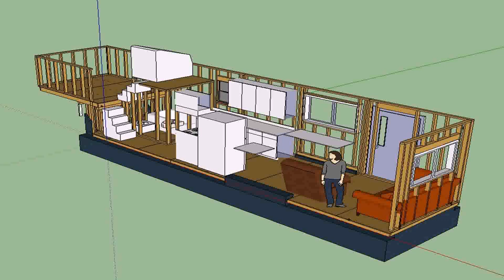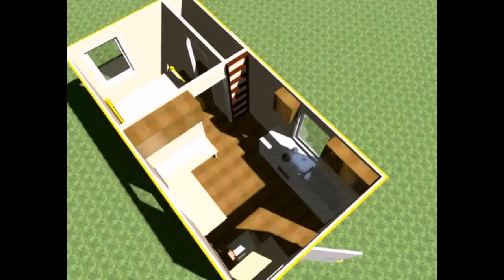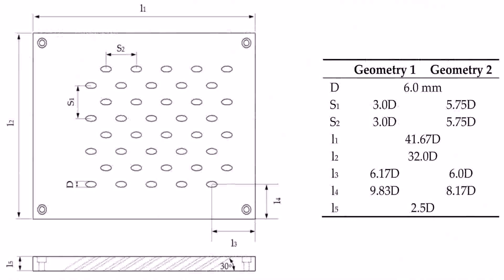Tiny House Plans With Pool